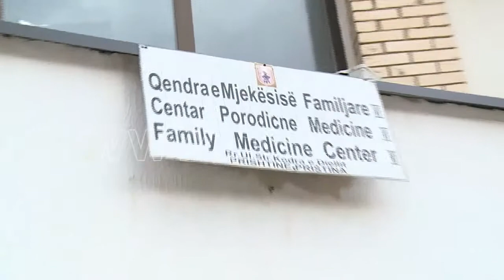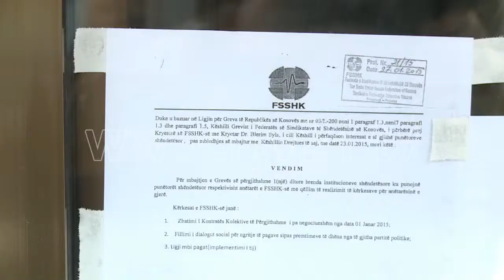Greva e Shëndetsisë-30.01.2015